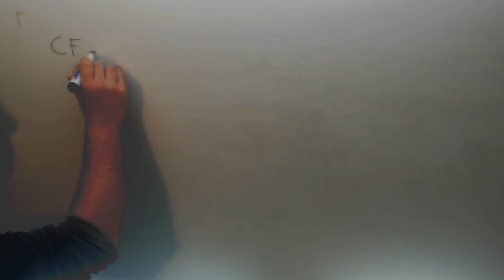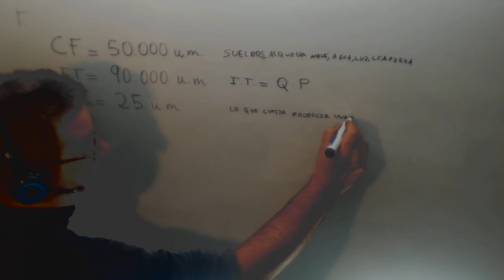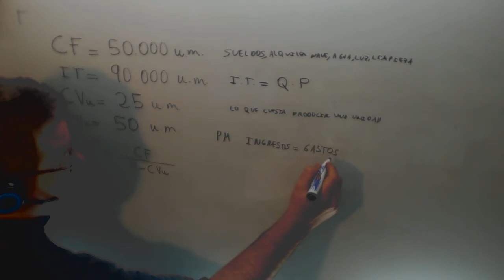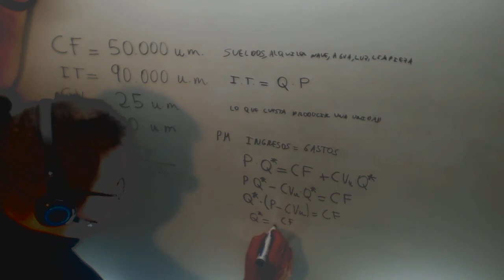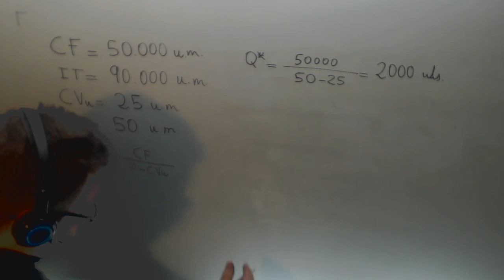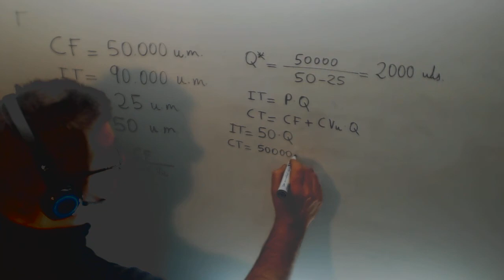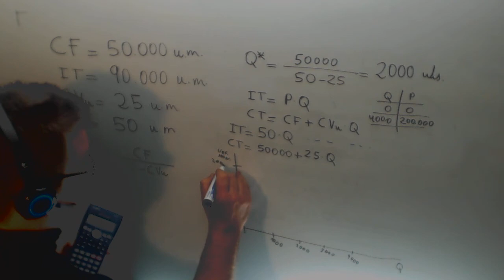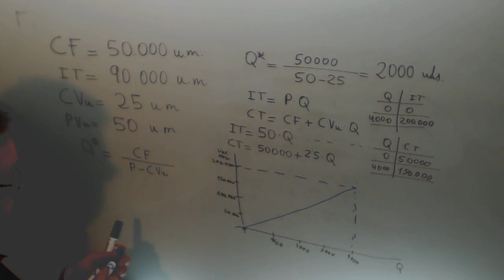Punto muerto Problema Economia 1º Bachillerato Academia Usero Estepona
Punto muerto Problema Economia 1º Bachillerato